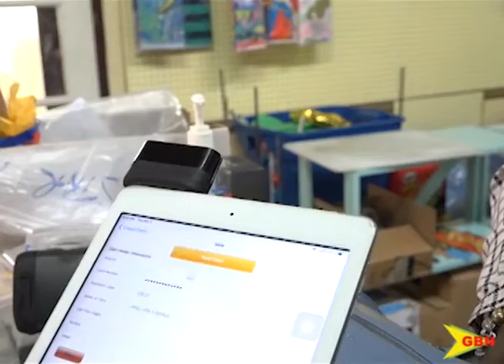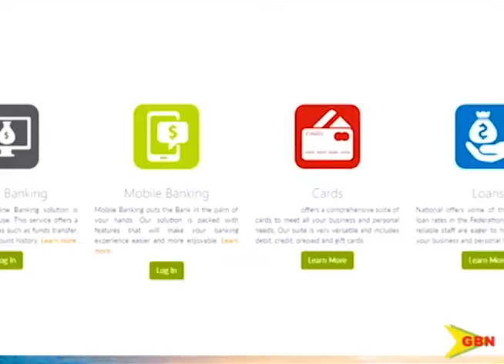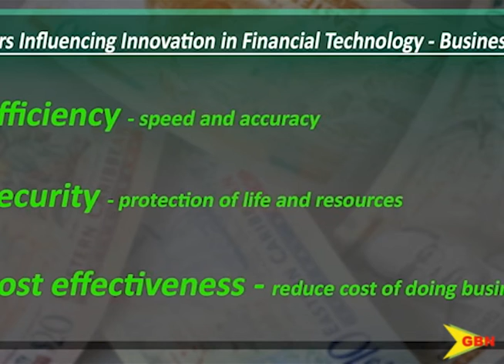GBN TV 07 03 19 ECCB launches digital dollar